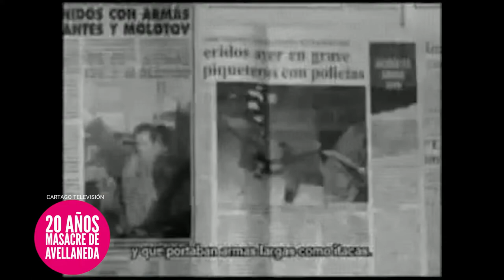20 Años de la Masacre de Avellaneda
Los principales responsables de la Masacre de Avellaneda siguen en el poder
"Hace 20 años que no tenemos a Darío y a Maxi, los gobiernos pasan y los principales responsables de la Masacre de Avellaneda siguen en el poder.
Como querellantes hemos presentado nueve testimoniales, a la fiscal no le alcanzaba, quería nombre y apellido, sin embargo, Oscar Laborde, intendente de Avellaneda en 2002 dio nombre y apellido, dijo claramente que Juan José Álvarez -secretario de Seguridad en ese momento- lo amenazó para que no haya videos, para que corte todo y el jefe de Gendarmería también, cuando dimos los nombres y apellidos tampoco le alcanzó a la Justicia, pero vamos a seguir."
Charlamos con Alberto Santillán y Orlando Agüero